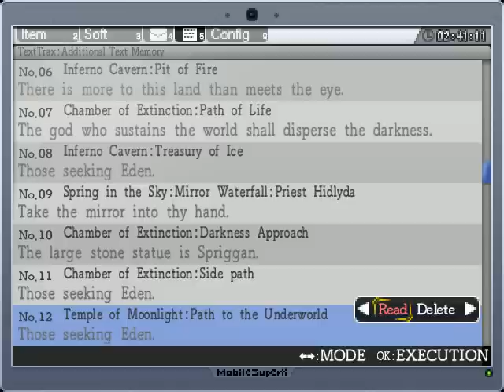Let's Play La-Mulana Remake - 19 - Argus Sees You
I mean, how can he not? Here's a birthday present, Argus: eyelids. "Just what I've always wanted!"